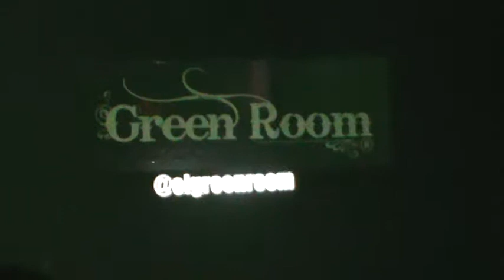Zitro Karaoke en Green Room en Panama Gracias por sus atenciones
Saludos a todos los amantes del Karaoke recordarles que todos los sabados si sos amante del canto estas en 107.1 FM Zitro Tu Karaoke